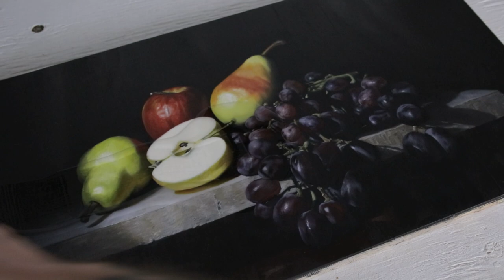Fruit Still Life Oil Painting Varnish Video Classical Still Life Art Vlog EP.4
Here is a classical still life oil painting of fruit done during the early months of the Covid-19 pandemic.  It has dried and is ready for Varnish.  Oil on Wood Panel 2020.